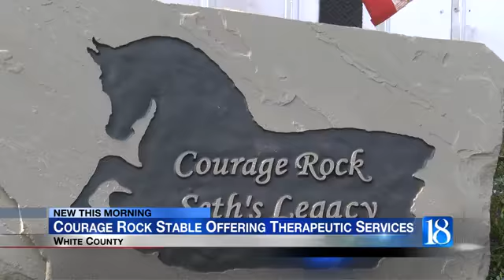Courage Rock Stable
Courage Rock Stable in White County is making an effort to take care of our veterans and first responders. It's a facility that offers a therapeutic experience with horses.